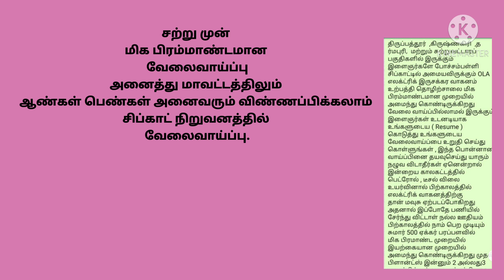எலக்ட்ரிக் இருசக்கர வாகன உற்பத்தி தொழிற்சாலையில் வேலை வாய்ப்பு.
All our videos are based on education,government jobs. watch all our videos and get use of our videos.Hello frnds thanks for your wonderful support and keep supporting us and for more information join our WhatsApp group and telegram group. link is below 👇🏻